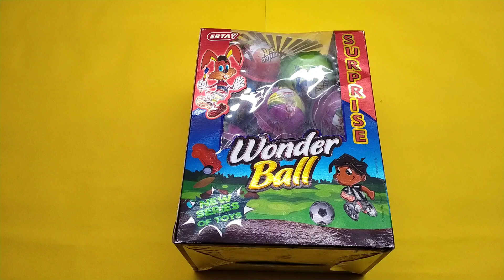Latest😱Collection Of Wonder Balls⚽With Free New Surprise Toys Inside Unboxing